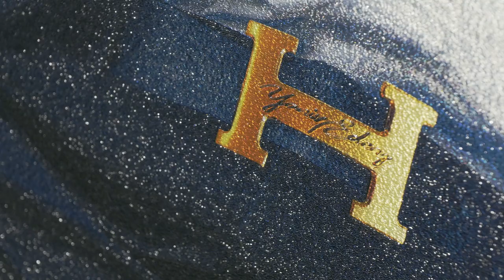Visite à STRASS'ART GALLERY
La Galerie STRASS'ART, composée d'associés passionnées d'art contemporain souhaitant faire profiter leur clientèle de leur expérience du marché de l'art, a pour vocation de replacer la ville de Strasbourg au cœur de son histoire.